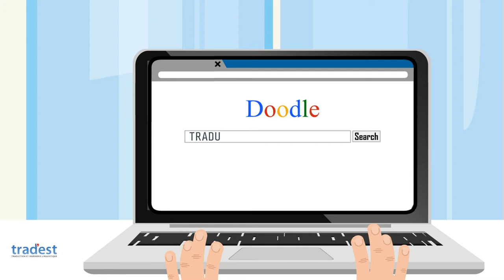TRAD'EST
Annie dirige une PME familiale,
Pierre s’occupe de l’export d’une entreprise de 250 personnes,
Paul travaille à la communication d’un grand groupe du Cac 40.
Tous les trois ont besoin de faire régulièrement traduire leurs supports.

Par soucis d’économie, au début j’utilisais Google traduction… Je me suis vite rendue compte de l’effet négatif de cette traduction approximative sur notre image. En plus, ce genre d’outils ne nous garantit aucune confidentialité.

Moi, je faisais traduire en interne selon les langues. Je m’occupais de l’anglais… mais cette tâche me prenait beaucoup de temps car je ne suis pas anglophone. Au bout du compte je me suis aperçu que le coût global de nos traductions était plus élevé qu’en passant par une agence…

A l’époque, pour mes traductions multilingues, je passais par nos filiales mais la gestion en interne étant chronophage et complexe, j’ai décidé de faire appel à des professionnels du métier.

Aujourd’hui, tous les 3 utilisent Trad’est pour leurs traductions !

Trad’est accompagne ses clients depuis 20 ans en leur garantissant la réactivité, la qualité et la confidentialité.